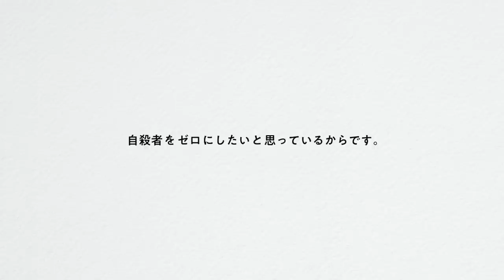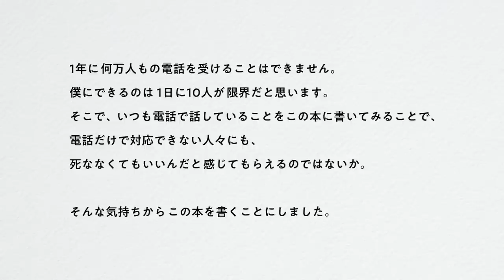【09081064666】死にたい時は電話してください【坂口恭平】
僕は「いのっちの電話」という、死にたい人であれば誰でもかけることができる電話サービスをやっています。もちろん無償です。

本家本元「いのちの電話」がほとんどつながらないという現状を知り、一人で勝手にはじめました。なんでこんなことをはじめたのか。自殺者をゼロにしたいと思っているからです。

もちろん、1年に何万人もの電話を受けることはできません。僕にできるのは1日に10人が限界だと思います。そこで、いつも電話で話していることをこの本に書いてみることで、電話だけで対応できない人々にも、死ななくてもいいんだと感じてもらえるのではないかと、『苦しい時は電話して』（講談社現代新書）を書きました。

坂口 恭平／1978年、熊本県生まれ。2001年、早稲田大学理工学部卒業。建築家・作家・絵描き・歌い手、ときどき新政府内閣総理大臣。著書に『TOKYO 0円ハウス 0円生活』(河出文庫)、『独立国家のつくりかた』(講談社現代新書)、『幻年時代』(幻冬舎、熊日出版文化賞)、『坂口恭平 躁鬱日記』(医学書院)、『自分の薬をつくる』(晶文社)、弾き語りCDアルバムに『Practice for a Revolution』などがある。